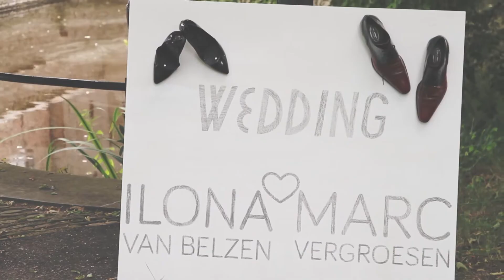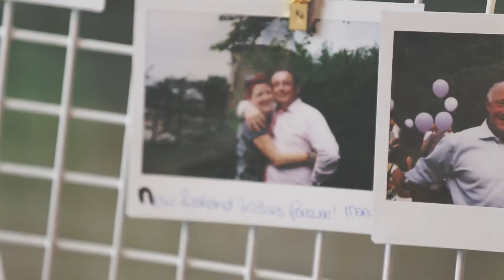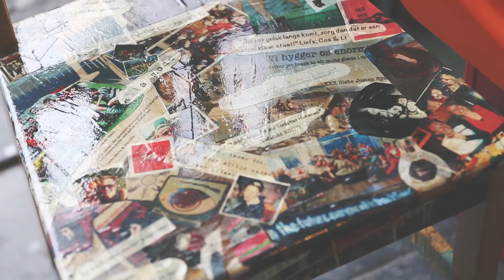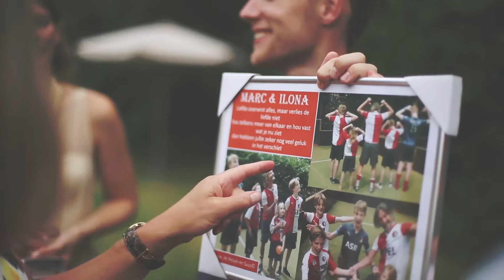Champagne toast Slot Moermond op bruiloft Marc & Ilona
Deep Kreativ is een eenmanszaak en bestaat uit beeldend kunstenaar Dennis van Akkeren uit Middelburg. Hij is gespecialiseerd in Fashion, Glamour en Portret fotografie en het maken van films voor bedrijven en evenementen. Dit doet hij zowel in zijn studio aan huis of op locatie. Deep Kreativ onderscheid zich van zijn concurrentie door het retoucheren en bewerken van beeld.